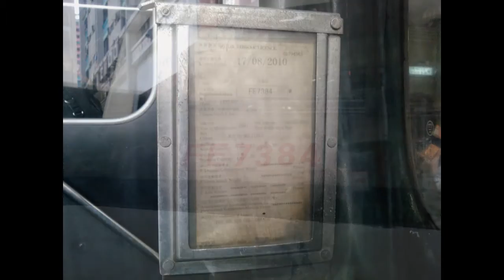KMB九巴 蝴蝶蘭FE7384 特見42 PART 2 (往長青方向)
日付: 2010-7-6  時間: 1500  バス: FE7384 (AL105)   線路: 42
予定通り: 福佬村道→北河街
同行者: ATE123LF6005﹑S3N232﹑AntLo1204
備註: FE7384已於2010年7月8日退役.